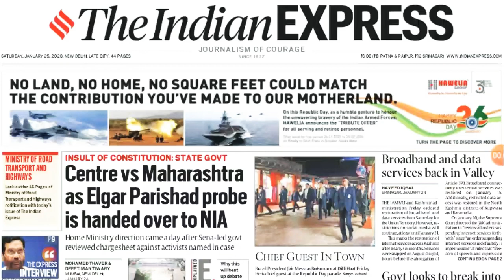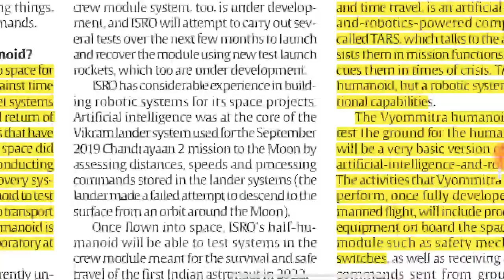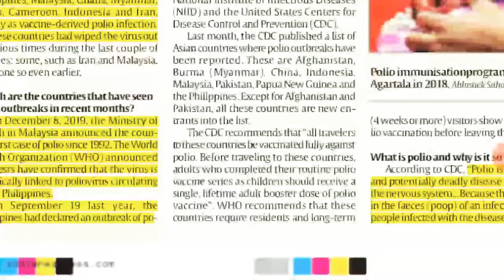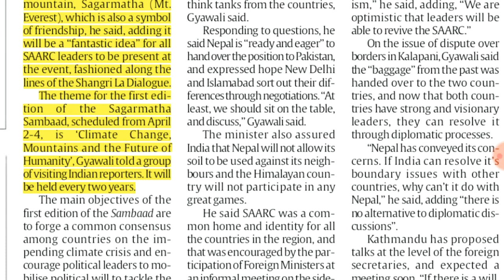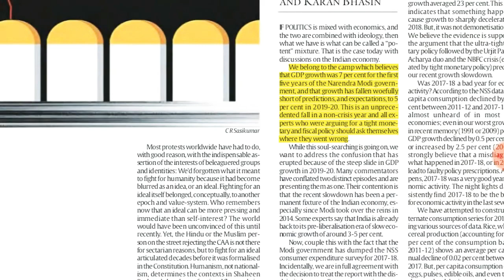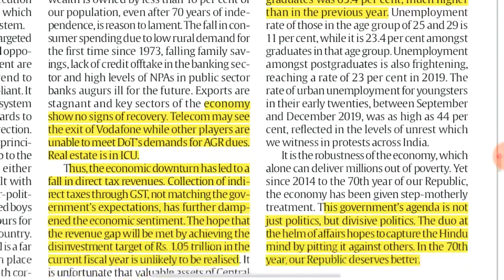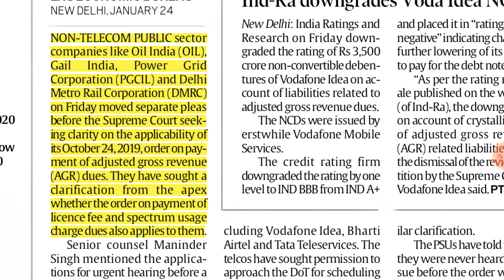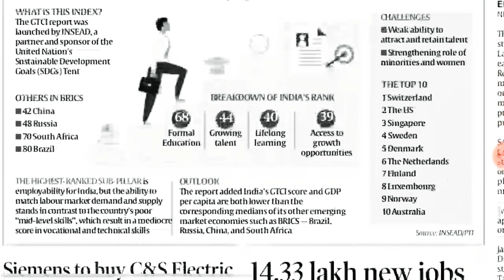TODAY THE INDIAN EXPRESS ANALYSIS.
IF YOU WANT TO PURCHASE ONLINE NEWSPAPER
THE INDIAN EXPRESS = 100/per month
THE HINDU =180/per month
BOTH =250/per month
Pay via (G pay),debit card,paytm ADVANCE.